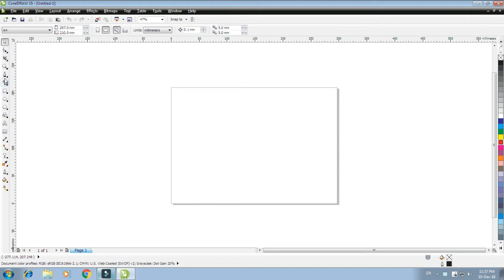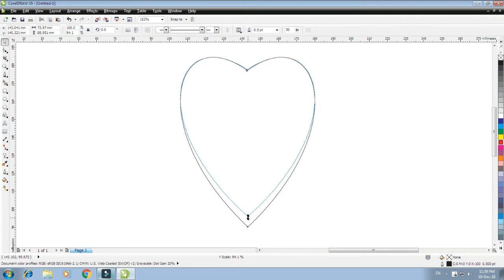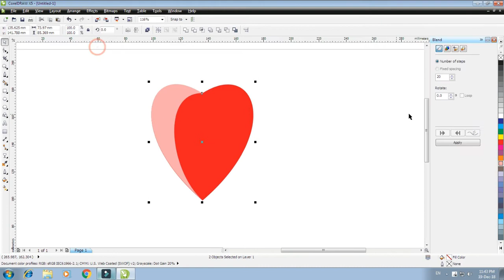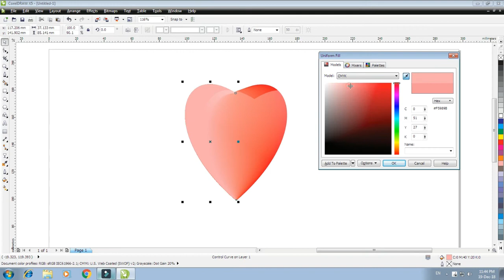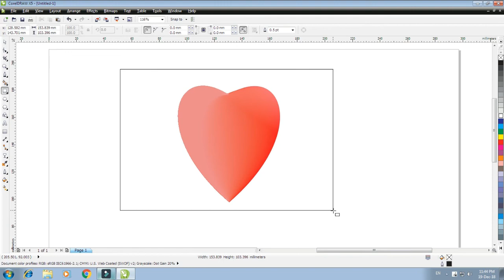Corel में दिल कैसे बनाये ? | How to create heart in Corel Draw in Hindi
Create heart in Corel Draw , Corel में दिल बनाये कैसे ? | How to create heart in Corel Draw in Hindi